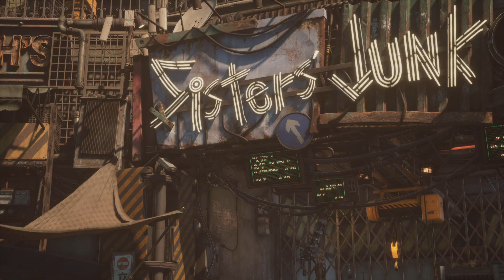Stellar Blade_ Behemoth Boss and a Sister's Fate